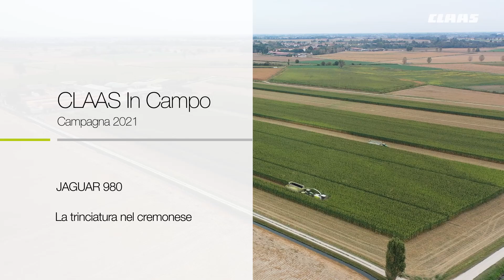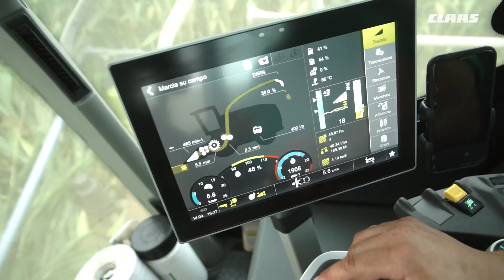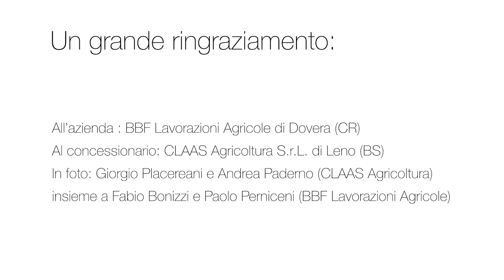CLAAS In Campo 2021 - JAGUAR 980 BBF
Concludiamo la settimana con una bella JAGUAR 980 dell'azienda BBF Lavorazioni Agricole. Sarà possibile vedere la JAGUAR dal vivo a Fieragricola nel nostro padiglione interno (pad. 6 - stand E7 -E9/F7-F8) dal 2 al 5 marzo. Vi aspettiamo!